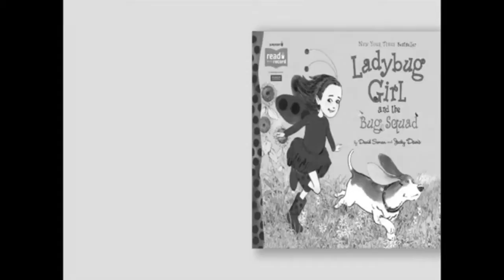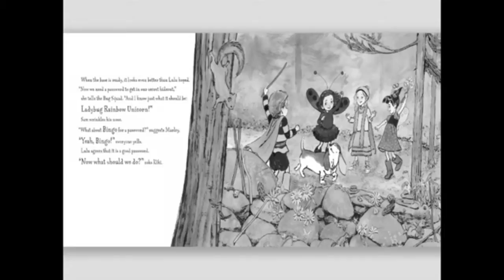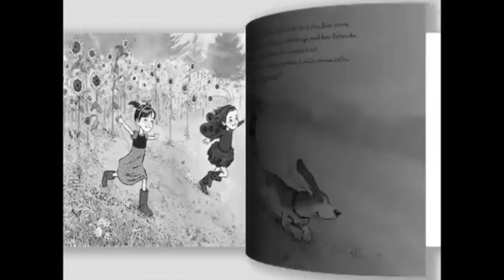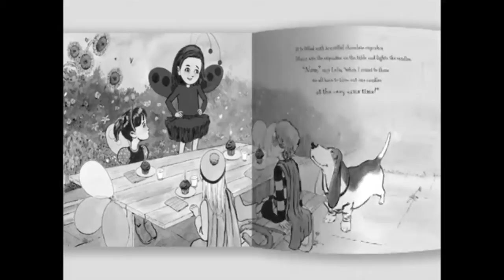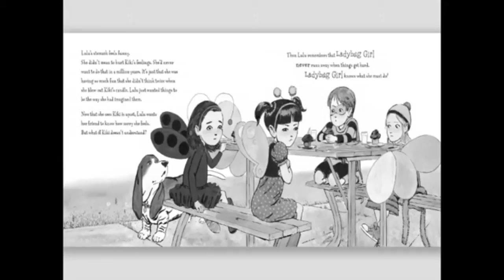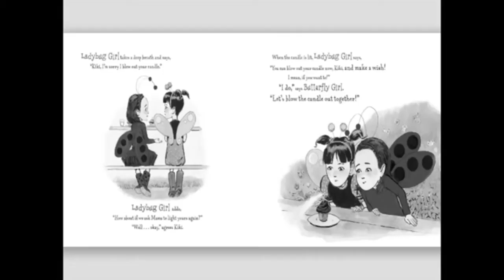2012 KY Teacher of the Year Reads Ladybug Girl and the Bug Squad Weak Color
CCSSO 2012 Kentucky Teacher of the Year, Kimberly Shearer, reads Ladybug Girl and the Bug Squad for Jumpstart's Read for the Record 2012 campaign. A special thank you to Ms. Shearer for joining us on Read for the Record!